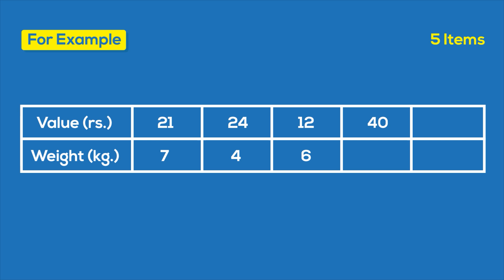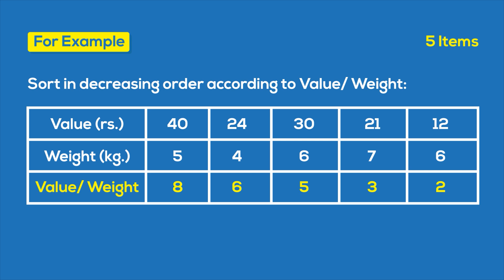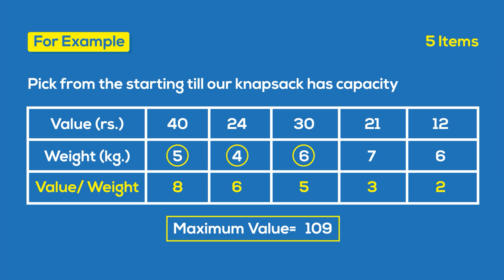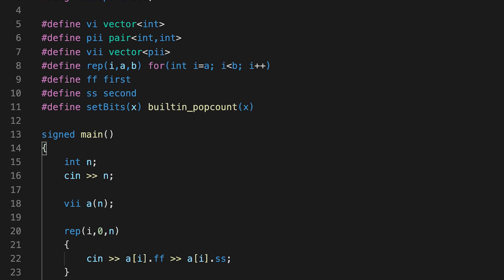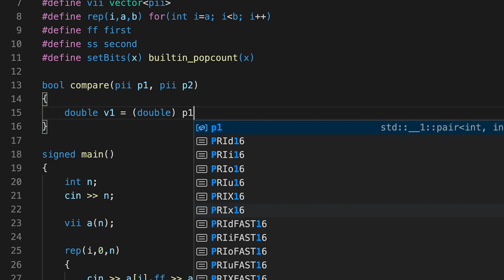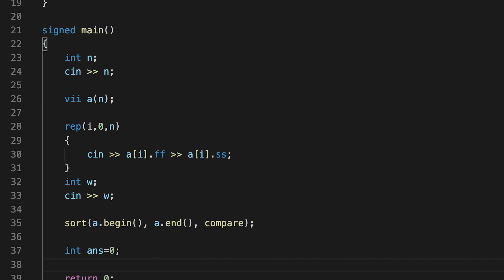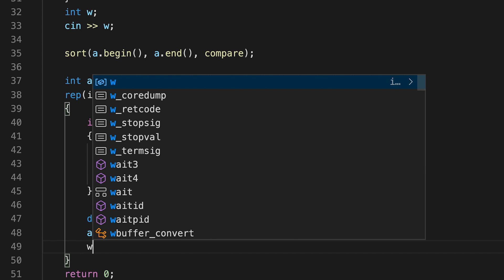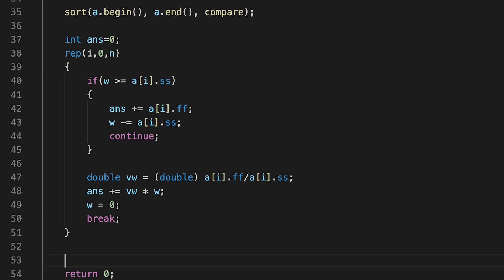Fractional Knapsack - Greedy Algorithm | C++ Placement Course | Lecture 33.4